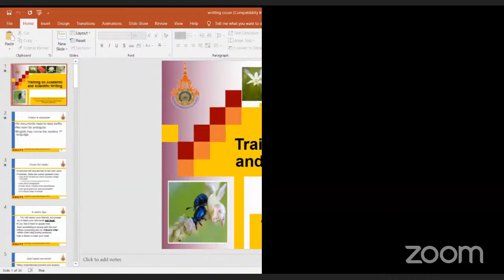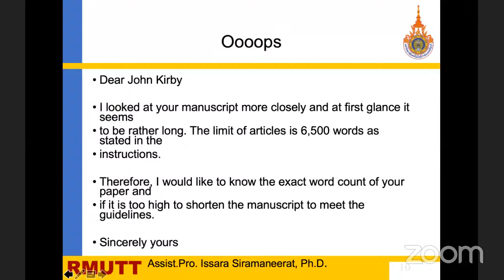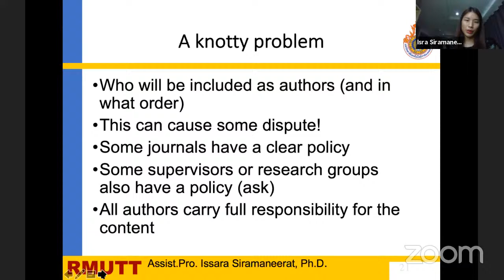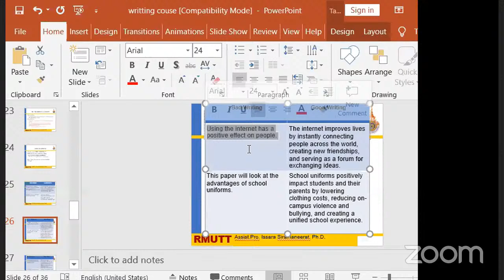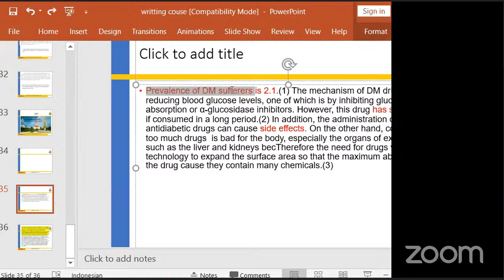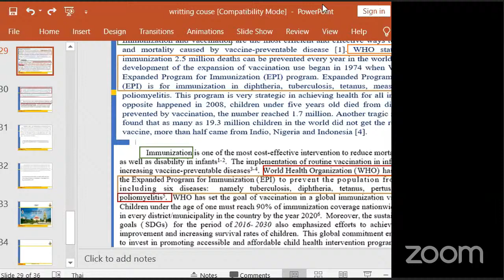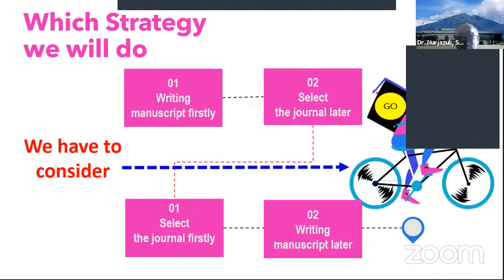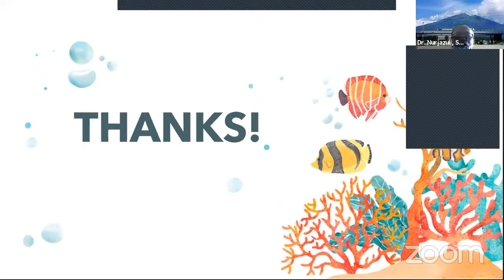Pelatihan Penulisan Artikel Ilmiah Bereputasi Internasional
Diselenggarakan oleh FKM UNDIP

Fasilitator:
Assist. prof. Issara Siramaneerat, PhD
(Rajamangala University of Technology Thanyaburi)

Dr. Nurjazuli, SKM, M.Kes
(Universitas Diponegoro)

Moderator:
Novia Handayani, SKM, MA, M.Kes
(Universitas Diponegoro)